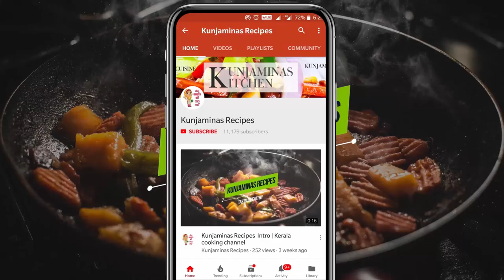ചക്ക പുഡ്ഡിംഗ് || Chakka Pudding || Easy Jackfruit Pudding || Jackfruit Recipes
This video shows how to make jackfruit pudding easily at home with few ingredients.Everyone knows jackfruit is rich in many nutirents and tired of trying the same usual recipes with jackfruit.so this is a sweet recipe and its taste deleicious and also really easy to make .

Benefits of jackfruit
1.Boosts Immune System
2.Jackfruit Improves Energy Levels
3.Beneficial for the Cardiovascular System
4.Increases Red Blood Cell Count and Prevents Anemia
5.Improves Digestion
6.Prevents Colon Cancer
7.Protects Eyes
8.Reduces Asthma Symptoms
9.Has Anti-aging Properties
10.Promotes Bone Health
11.Increases Sperm Count

for the base layer
1.Jackfruit -10no
2.Sugar-2tbsp

secons layer -Milk Mixture
1.Milk-1/2 litre
2.Gelatin-5g
3.Sugar-2tsp

Top Layer ingredients
1.Jackfruit-5no
2.Gelatin-5g
3.Sugar-2tsp
Kunjaminas kitchen is an interactive cooking channel with various kinds of food recipes